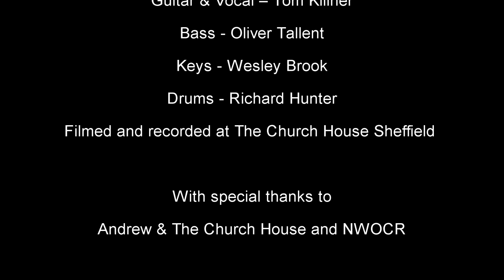Tom Kilner Band - Webfest III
Hailing from deepest Yorkshire, England, Tom Killner was touted as a bit of a guitar prodigy from an early age and having recorded his full-length debut album ‘Hard Road’ at the tender age of 19 you can see why.
Since then Tom has played the length and breadth of the UK, as well as prestigious dates overseas; as a true road warrior, only fully content with guitar hanging from his shoulder and an audience to play to.
‘LIVE’ was released in 2017 and cemented his status as a true six-string virtuoso, coupled with an amazing vocal range and tone. Delivering a staggering array of songs, both blues classics and showing a deft skill at original song-writing, the album, recorded at a single live show, opened the eyes (and ears) of the blues rock industry.
The studio follow-up in the form of Get Back Up in 2018 saw the bright young gun come of age and deliver a killer album that has touched thousands of listeners and brought new fans and critical acclaim across Europe and beyond.
Tom is now deep into writing his next masterpiece which will no doubt cement his reputation of being a true six-string songsmith, with the added delight of a soul-drenched voice to set him apart.